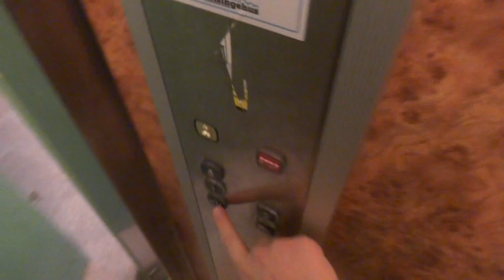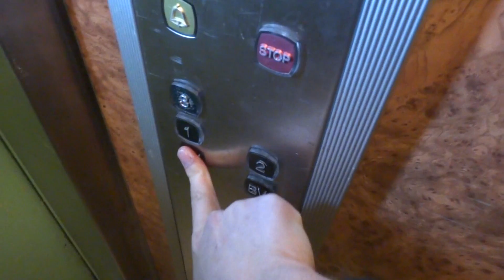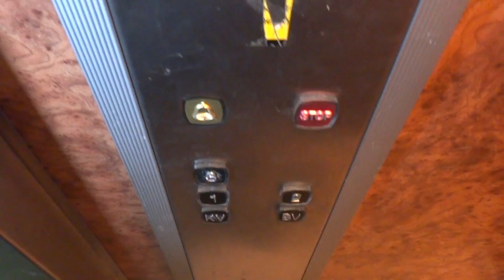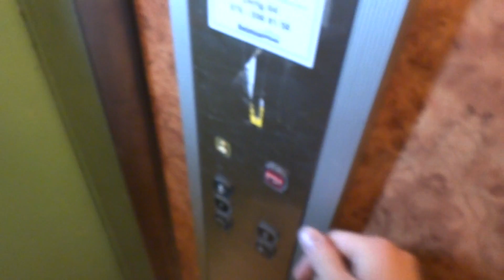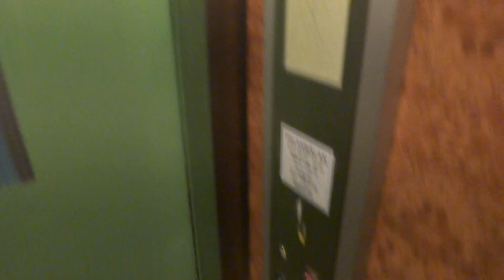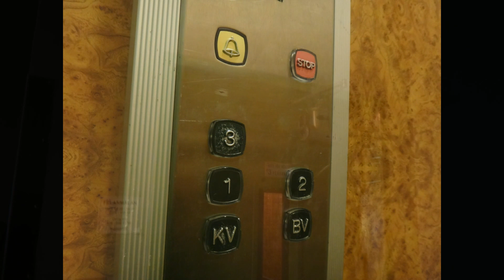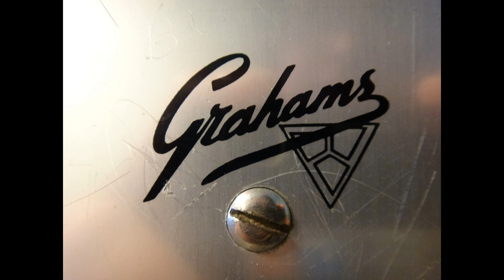old Graham Brothers traction elevator @ Köpmangatan 16, Söderhamn, Sweden.